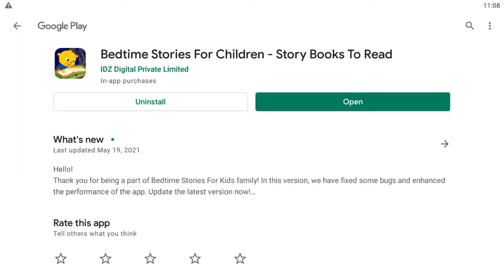bedtime stories for children story books to read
We continue to release incredibly popular game series Bedtime stories! This time, free educational kids games are expanded with a new Lullaby. Characters of our story will be funny characters from our favorite seaside Hippo town. And not only all the members of this funny family are going to take part in this game. Today we will visit a mysterious pirate ship “Red Snapper" and find out what Bedtime stories the inhabitants know. Are you ready for new exciting stories and adventures? Then Lullaby is waiting for you!

Lullaby is a special type of games for girls and boys. Like any bedtime story, this app is designed to help the player to fall asleep. Simple gameplay makes it easy. A favorite cute characters create wonderful mood before going to bed. You will see the sweetest dreams. Our free educational kids games can make that real.

In a kids game series Bedtime Stories for boys and girls, player needs to do some simple actions to put a funny character to bed. This time we will play not only with one character, but the whole Hippo family and mysterious inhabitants of the pirate ship "Red Snapper". Everyone does something special before going to bed. One needs to tidy up the room before going to bed, and other has to finish the work. Papa Leo, for example, likes to write exciting stories before going to bed. And our grandfather is a famous developer! He looks through his telescope at the night sky and opens new unknown stars. You need to help all our characters. And, of course, our Lullaby includes educational elements. All our apps are, first of all, educational kids games.
Try our new game from series of free educational kids games. Have a lot of positive emotions! Our free kids games will always make you happy!                                                                                             Read the world's best kid-tested collection of free bedtime stories with positive messages for kids!  Short stories for kids, fairy tales, online story books with kids art, audio stories, funny stories, poems.  Classic tales & modern twists.  Read one to a child tonight!